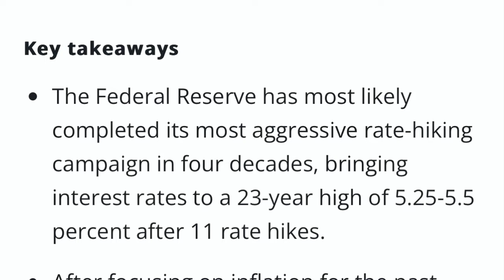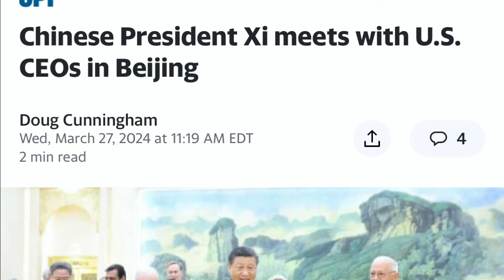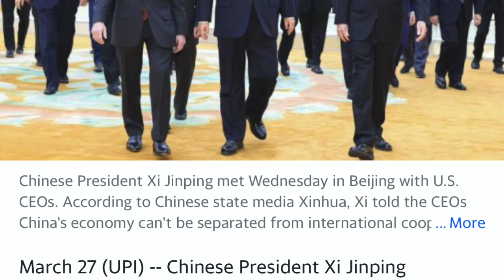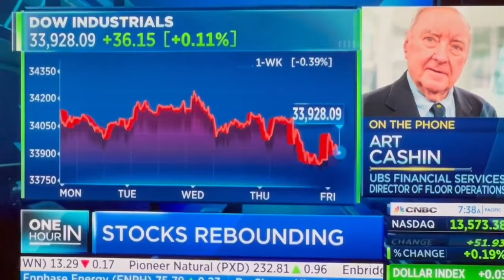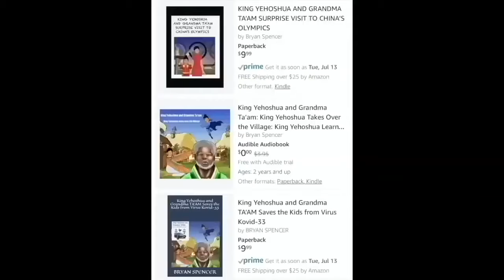OMG! CHINA & US CORPORATIONS PREPARE FOR THE FALL OF US DOLLAR & RISE OF A.I. BITCOIN XRP & CRYPTO!